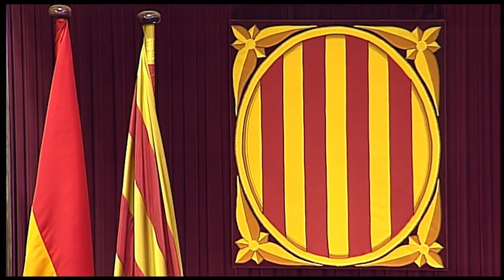Final Plenari 08/01/2015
Curiós final de la sessió del Parlament de Catalunya on Artur Mas ja parla del traspàs a Carles Puigdemont quan marxen de la sala.